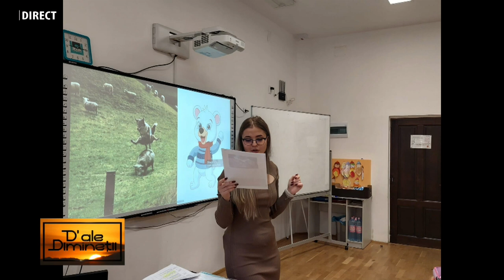AISSA MATEȘ, absolventă de 10, LUMINIȚA HURGOIU, profesor de pedagogie C.N. Pedagogic „Regina Maria”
AISSA MATEȘ, absolventă de 10, LUMINIȚA HURGOIU, profesor de pedagogie C.N. Pedagogic „Regina Maria” Deva, la „D’ALE DIMINEȚII”